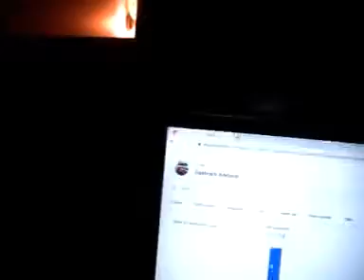A quick message from yours truly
It will help me out a lot. It could even help me buy my first MINI.